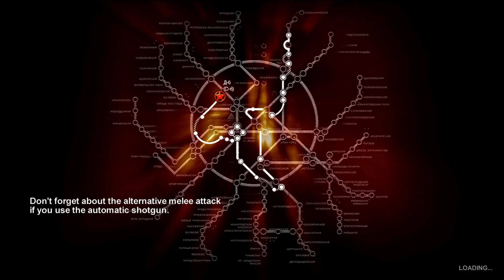Metro 2033 - Part 13